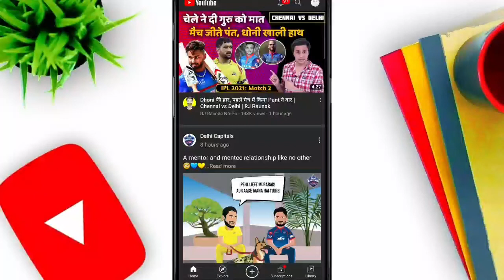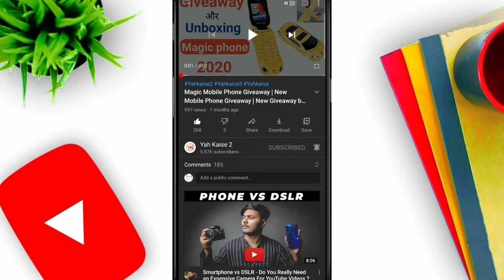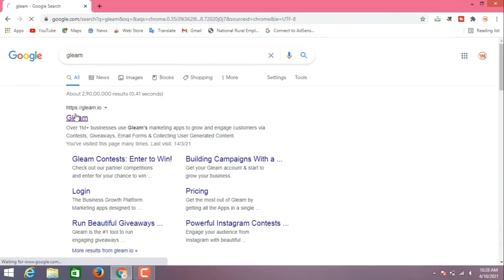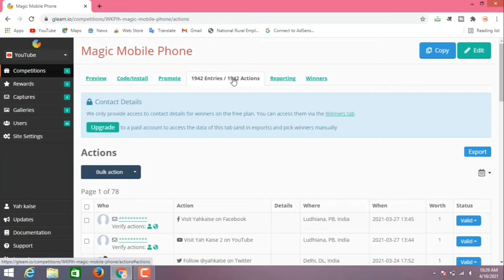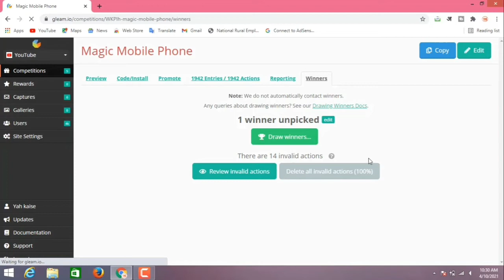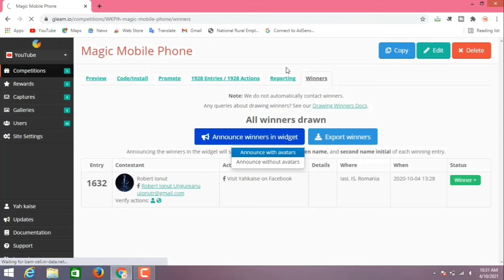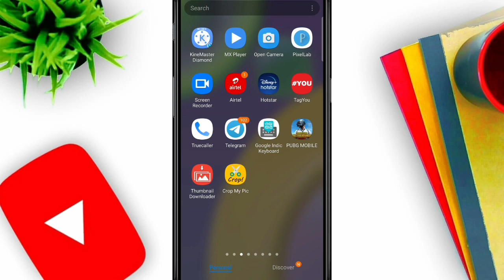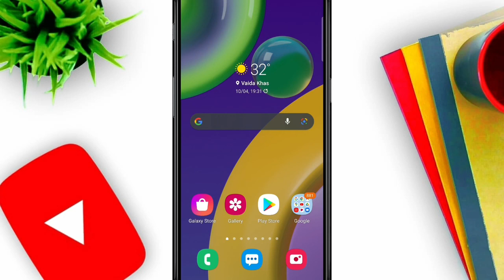Magic Mobile Phone Giveaway Result by Yah Kaise 2 | 5k Special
10)Magic mobile
12)Yah kaise 2
13)Yah kaise
14)Yah kaise 3

Hello dosto